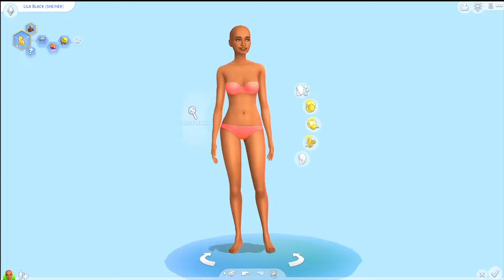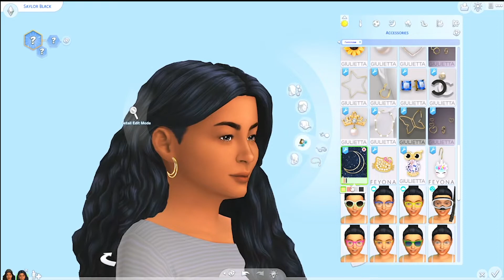The Sims 4: Create-A-Werewolf | Lila Black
My sis Pursi and I finally made that podcast y'all wanted so badly go ahead and check it out podcast

Hey y'all I'm back (hopefully) here's a little CAS video I recorded a couple months ago.

Just in case ya wanna check a sis out🥴
Origin ID: Kawaii_Khi
PS4 Gamertag: KawaiiKhi

Upload Schedule:
Monday- Sims 4 (CAS or Lookbook)
Wednesday- Sims 1, 2, 3, or 4 (Gameplay)
Friday- Random Game OR No Video
Every other Saturday: Twitch Stream

The Sims 4 is the life simulation game that gives you the power to create and control people. Experience the creativity, humor, escape, and the freedom to play with life in The Sims 4.